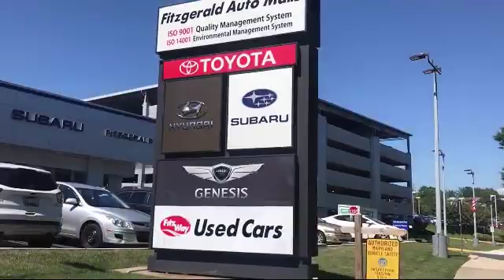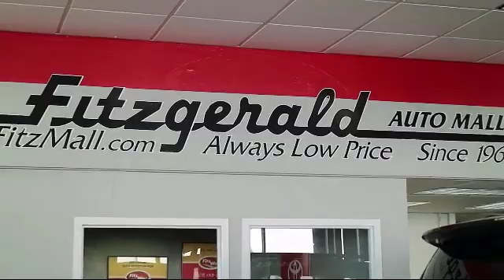2015 Maserati Ghibli 4 Door Sedan 4dr Sdn S Q4 Gaithersburg Germantown Clarksburg Rockville Urba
2015 Maserati Ghibli 4 Door Sedan 4dr Sdn S Q4 Stock Number: 143155A Vin:ZAM57RTA7F1154018.